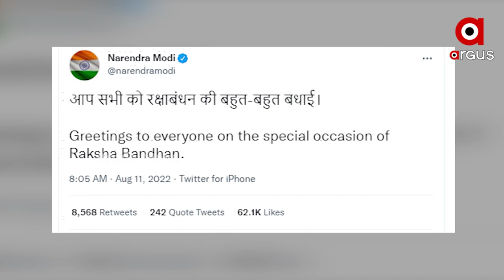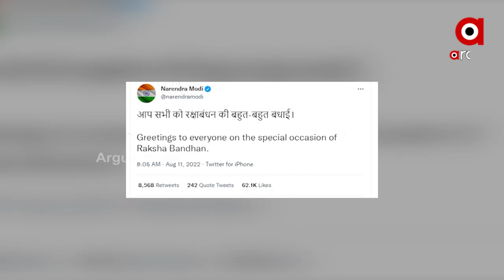PM Modi's Unique Style Rakhya Bandhan Celebration